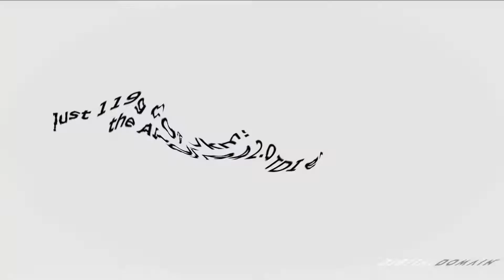The Ultimate Fullest Best Animation Logos in Phat